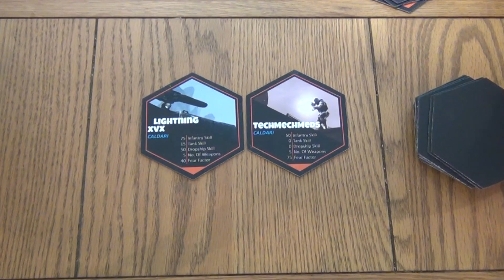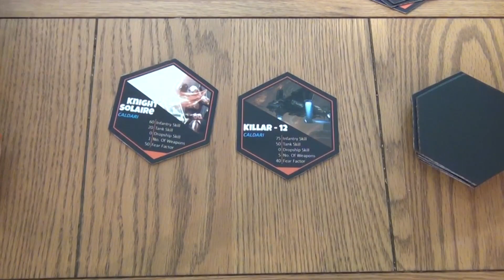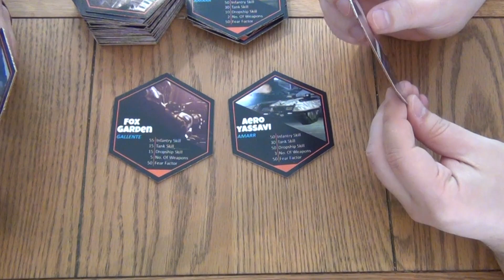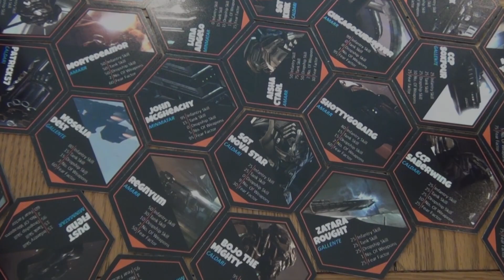FANFEST TRIBUTE - Dust 514 Battles 'PVP' Card Game Part 1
ABOUT US.
Welcome to SquadB where we play a range of the finest Sci Fi and Fantasy games with our own unique blend of stupidity and general terribleness. Pull up and chair and come sample our wares.

Squadb Facebook! DUST 514® brings intense infantry combat, large-scale warfare, and deep character advancement to a free-to-play massively multiplayer shooter, exclusively on the PlayStation®3.

Wage war in the next generation of first-person shooters, where a single victory could prove the crushing blow to a galactic empire of thousands of EVE Online® gamers.

Introducing New Eden and the World of the Capsuleer

The world of EVE Online centers on a dense cluster of star systems connected to one another by a vast network of stargates. These gates allow for near instantaneous travel between linked star systems, of which there are over 5,000 in the network. The core of this cluster, called New Eden by its inhabitants, is controlled by four major empires that constantly vie with one another.

These core powers are the Amarr Empire, Caldari State, Gallente Federation and Minmatar Republic. Beyond the interior of the cluster lie the outer regions, lawless zones where the independent space captains of EVE, the capsuleers, contend with one another for supremacy. Outside even these perilous regions exist the Jove Empire, an enigmatic power that rarely shows itself, and the mysterious realms of wormhole space. The capsuleers constantly seek means to exploit the planets, systems and regions of New Eden, and their power is on the rise.